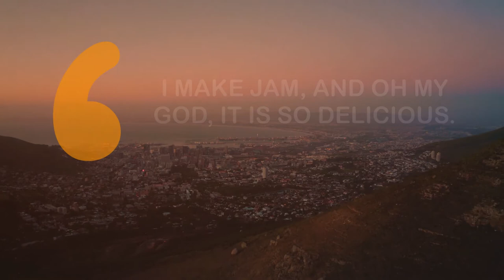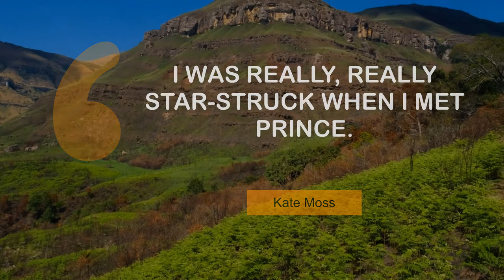Motivating Quotes of Kate Moss | @MyMotivationMantra | Daily Motivation Dose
Motivating Thoughts of Kate Moss | Your Path to Success

00:00 I think women are really good at multitasking. Men just cannot do it. - Kate Moss
00:25 I was lucky to be with Johnny... he taught me a lot about fame. - Kate Moss
00:43 I make jam, and oh my God, it is so delicious. - Kate Moss
01:01 I was really, really star-struck when I met Prince. - Kate Moss
01:19 Nothing tastes as good as skinny feels. - Kate Moss
01:37 I don't mind a bikini bottom. - Kate Moss